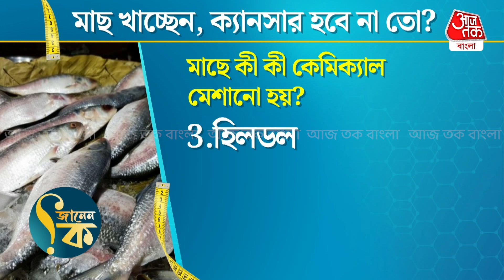বাজার থেকে মাছ কিনে খান, জানেন মাছে কী কী কেমিক্যাল মেশানো হয়? Fish Market | Viral | Aaj Tak Bangla